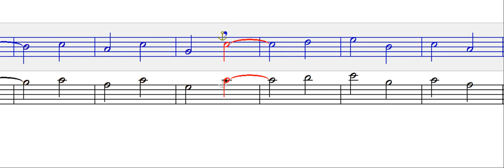시창 Chorubungen 코르위붕겐 No.16a